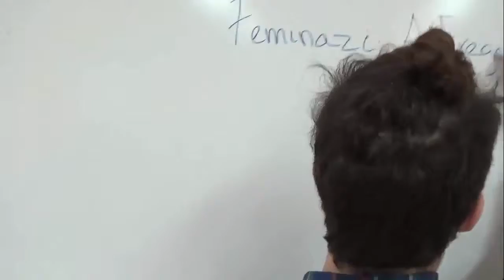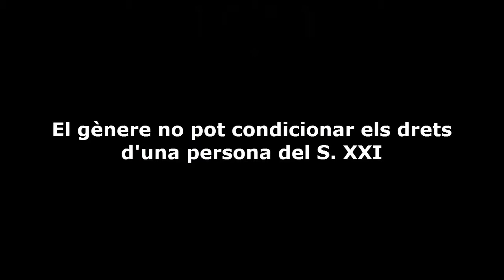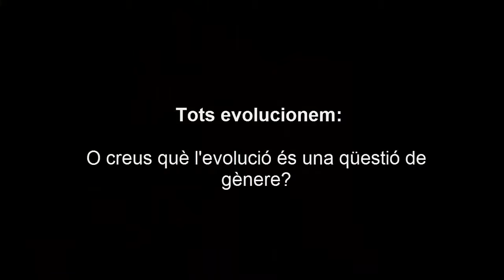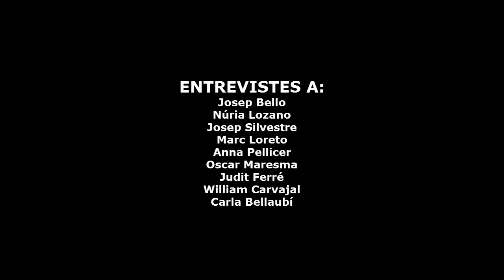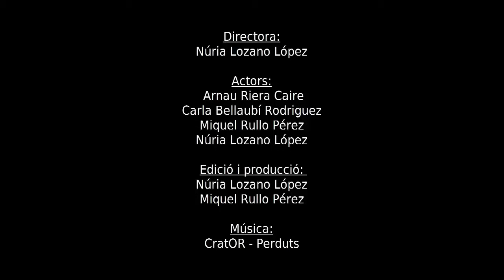25 de novembre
Anuncis sobre discriminació de gènere, realitzats pels alumnes de 1r de Bat. de l'Institut Ramon Berenguer IV d'Amposta.